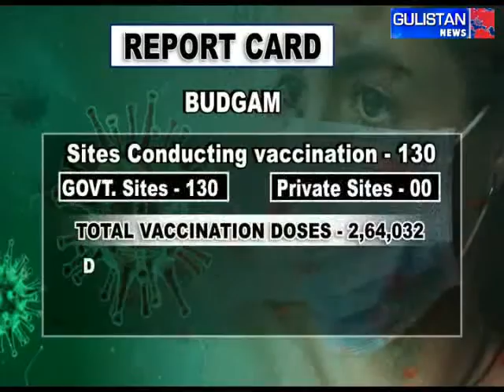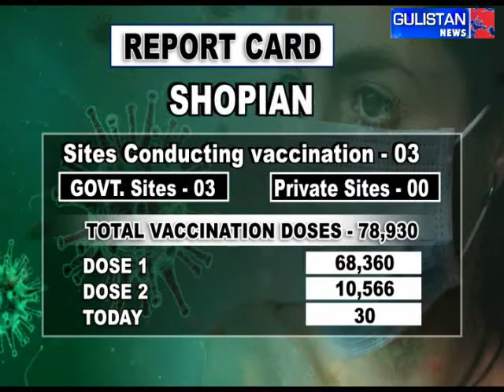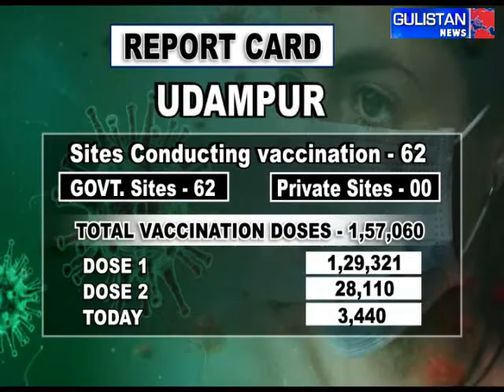Vaccination Process in Jammu Kashmir